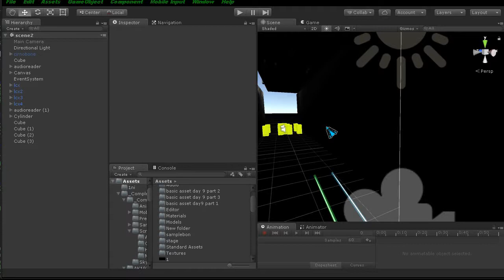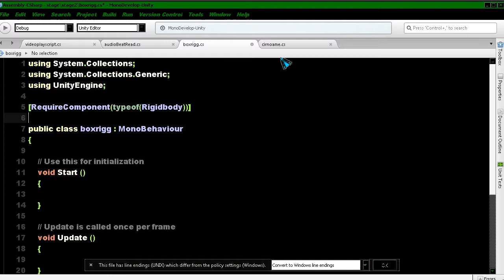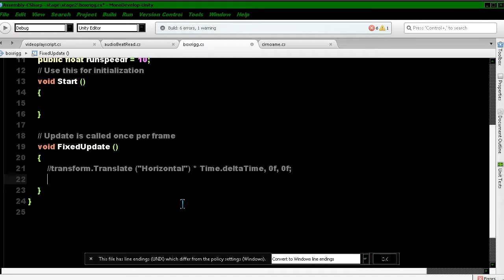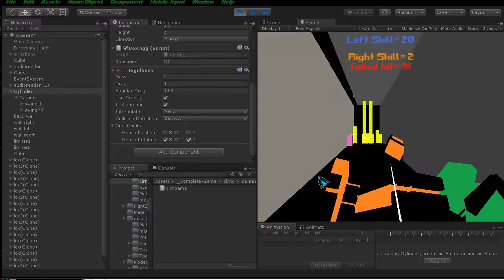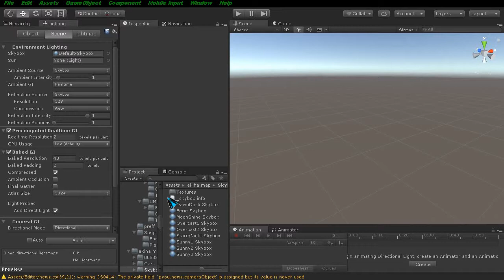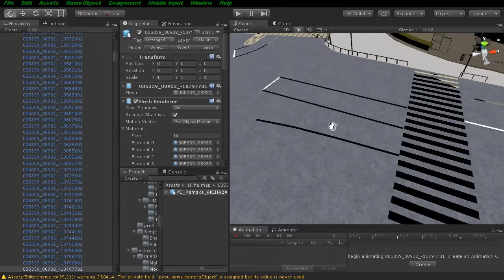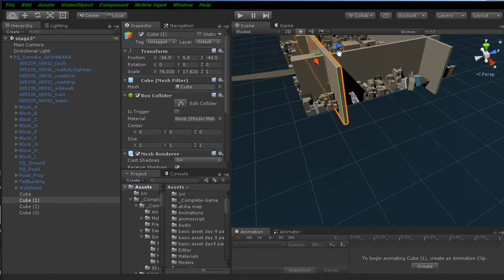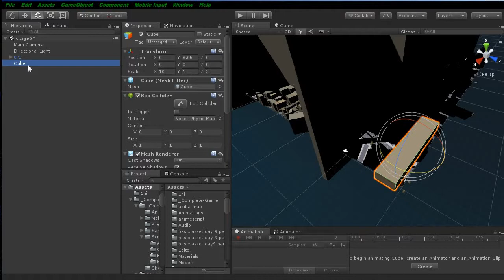make anime game with blender and unity day 21 part 1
this the material that we gonna use today
new map